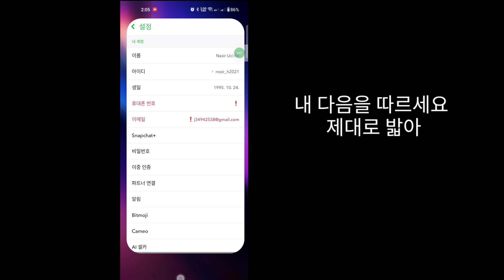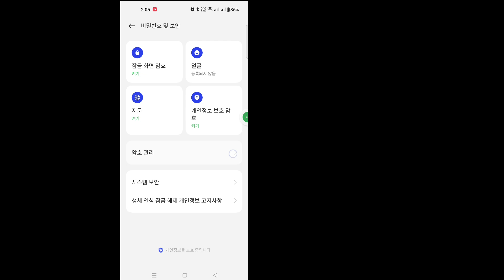Snapchat 비밀번호를 잊었을 때 비밀번호를 아는 방법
여기 이 비디오에서는 [Snapchat 비밀번호를 보는 방법(이전 비밀번호를 잊어버렸거나 잊어버린 경우)]을 보여드리겠습니다. 따라서 이 비디오를 주의 깊게 시청하고 이 비디오를 건너뛰면 이 비디오를 건너뛰지 마십시오. 그러면 잘 이해하지 못할 것입니다.  문제가 있으면 저에게 질문하고 아래에 댓글을 남겨주세요. 감사합니다.🙏

 기타 관련 검색어:

 스냅챗 비밀번호 보는 방법
 Snapchat 비밀번호를 잊어버린 경우 확인하는 방법
 Snapchat 비밀번호를 잊어버렸을 때 비밀번호를 찾는 방법
 스냅챗 비밀번호를 잊어버린 경우 어떻게 찾나요?
 Snapchat 비밀번호를 잊었을 때 비밀번호 찾는 방법

기계적 인조 인간